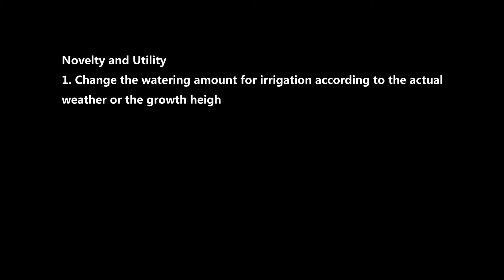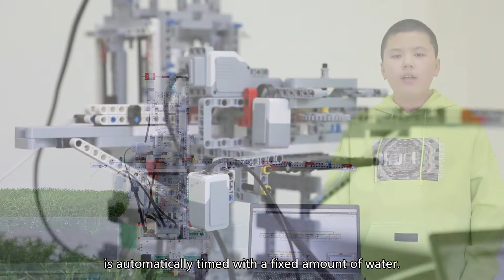E-NNOVATE 2021 Driverless Irrigation Device for Lawn - ID 163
Presentation of Innovators for E-NNOVATE 2021! The World's Best Innovation Fair!